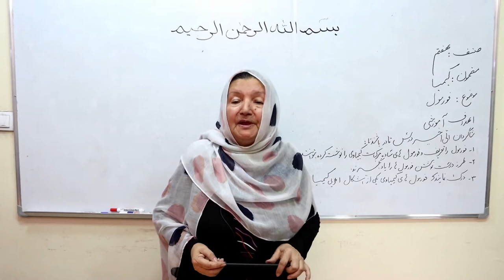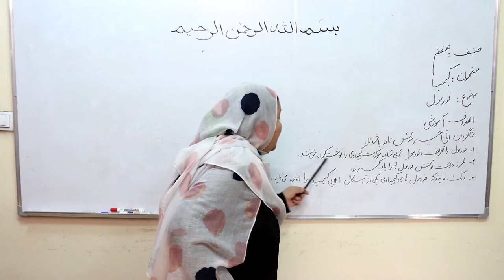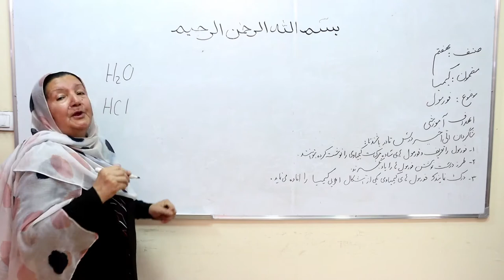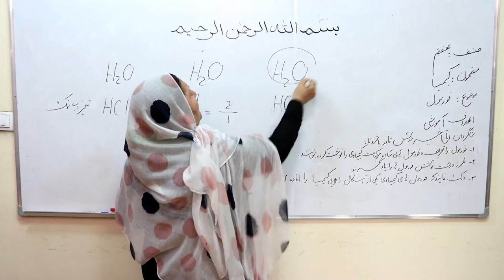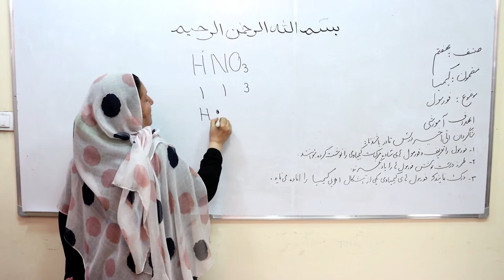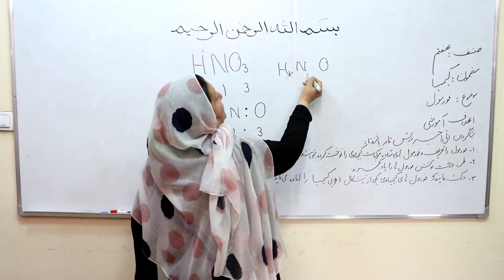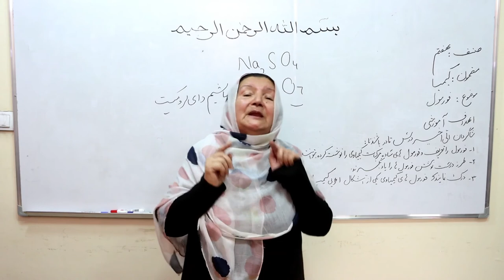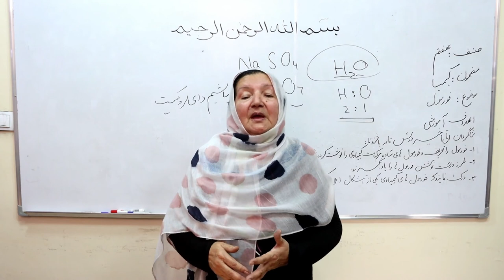فورمول چیست؟ (مضمون کیمیا صنف هفتم) (ویدیو)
در این کلیپ ویدیویی، درس فورمول چیست کتاب مضمون کیمیا صنف هفت توسط استاد سلیمه سکندری ارایه می‌گردد. این کلیپ ویدیویی توسط کتاب‌خانه درخت دانش تهیه گردیده است. برای دست‌رسی به سایر مواد آموزشی کتاب‌خانه درخت دانش به این سایت مراجعه کنید: